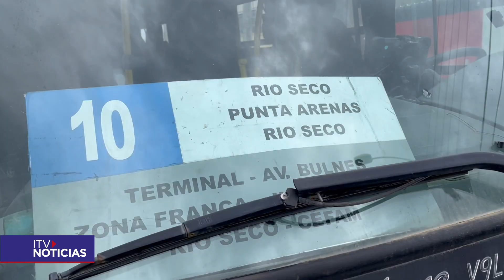Transporte gratuito facilita participación en Plebiscito Constitucional en Magallanes